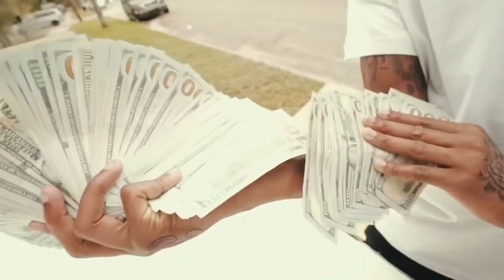Bandz - by your side